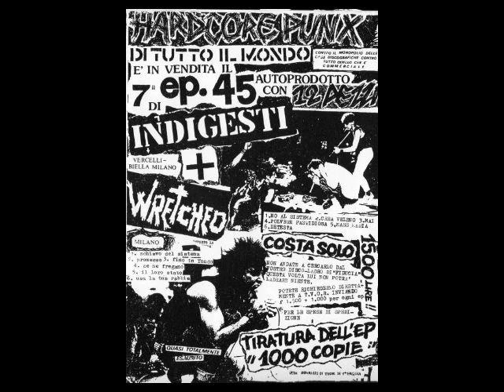INDIGESTI - Mass Media ( 1982 Split Version )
INDIGESTI/WRETCHED split 1982
...la storia